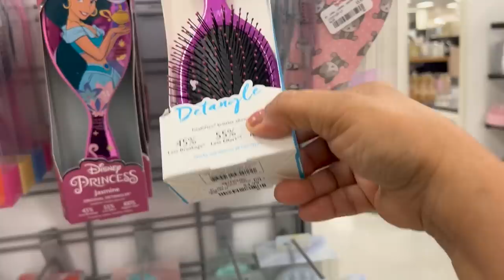❤️ Enamorada De Las Bellísimas Bolsas En TJMAXX! 😍 Linda Mercancía!